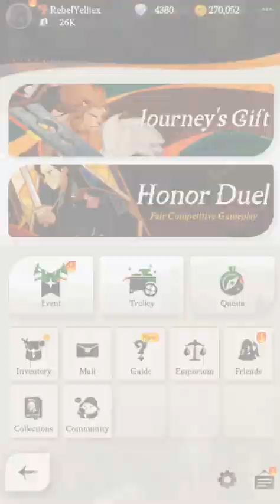AFK Journey Part 13